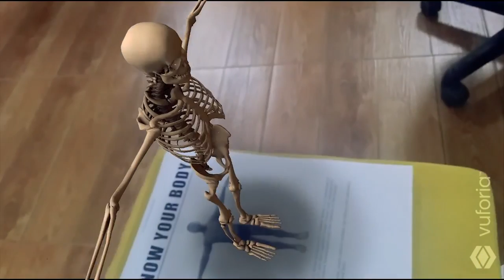Human Body AR | Ingamez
Human Anatomy sample app is done using Unity 3D a Vuforia plugin. The app will be your Interactive guide to the Human Body and soon available on Play store and App store. Augmented reality can be helpful in fields like Healthcare,   Teaching, Industries, Construction, Learning, Education